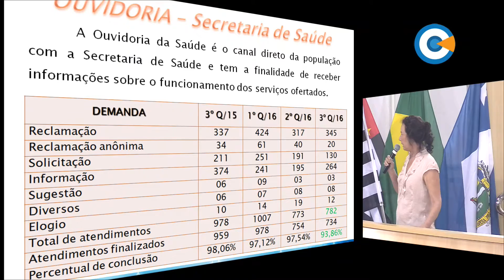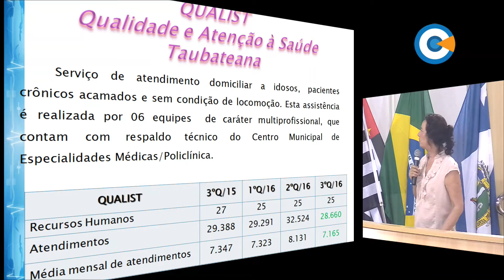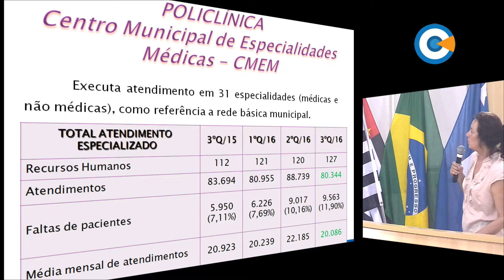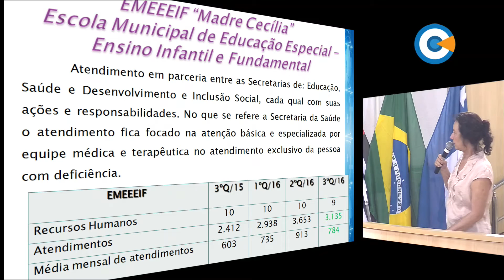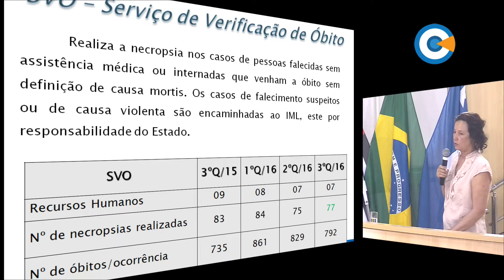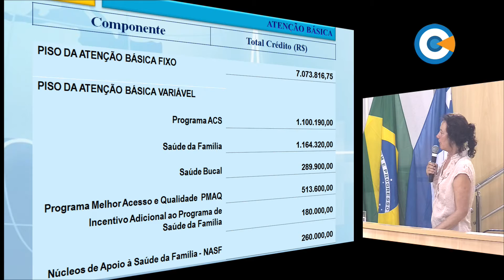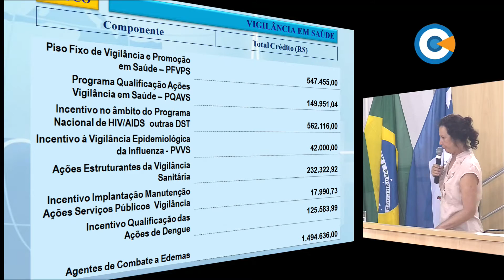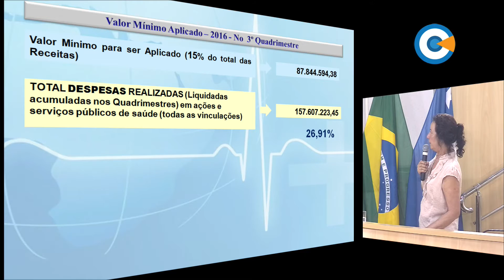Audiência Pública - Realizações da Saúde 3º Quadrimestre 2016 - 23/02/2017